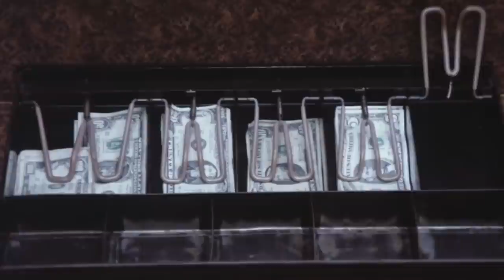Satan's Blade a film about a Mountain Man's ghost hunting skiers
It Took Over 100 Years ... But the Blade Got Even. We review low budget horror Satan's Blade (1984).

Summary: Guests at a mountain ski resort are terrorized by a local possessed by the vengeful spirit of an ancient Native mountain man.

SHADOWS: CineShadow Moonlight, John S. Savage, Al Champagne, Dragonfyree, Jamie Manley, Mo, Robert Hedges, E. P. Haury Mark Osborn, Travis Stephenson, Madmax, Ossie Nelson, Mark Welsh, Michael Clark, Lightning Round, Ian Lewis, Cecelie  James Herington, Jonathan Harrison, Darren Le Noble, Melanie Atherton Allen, Gappasaurus, Joe Porter, Scott Nesmith, Lisa Kuta, John L., Normand Richardson, Richard Sadler, John Hepp, Thom MacIntyre, Chantelle Corey, Logistical Nightmare, Joe Niedbala, Joseph Hines, Stephen Crane, Christopher Eckart, Anthony Strocks, Dave Church, Sikander, Jasmine Shafer, Allan Liska, goddessoftransitory, Rachemus, Chris Weakley, steve scibelli, Connor Brennan, Michael and Heather Bailes, Colleen Crouch, Christie Bryden, Joseph Dougherty, Chris Hewson, David H. Adler, Hidden Trail Video
ACOLYTE: Rhea Fleming, Damon Linkous, David Gattis, Mark, SIMON J HEDGE, Heather L., Lee Goodwin, Larry Cloud, Steve White, Rick Winters, Lloyd, Roger Edwards, Carl Wilson, James J Kelly, David work, The Craven Fop, Brian T., Jenny Swindells, Arbie A, Ivo, Jon, Brett Hopkins, Joost, Pete, James Van Sickle, Tim Edwards, Chris Max Hauge, Spooky Robot, Robert ALAN Bryan, Chris McGarel, Robert Clifford, Scott Underwood, Adam Clark, Larry Willoughby, Mark Curtis, Kristiyan Butev, KwaidanFan, Daniel Adams, Sarah, William, Ida Umphers, Miss Angela Hale, Thread Bomb, David Nevarrez, Johnny, Dr  Strange Blood, Andrew Adams, Barbara Mosley, Mark Maillet, John Wick, Kenneth Carlson, Ron Klym, James Vance, Joe Goes Over, Tom Lanckman, Nancy A. Collins, Gary Mercer, Ann Knight, Janna Nicole, Clarence Pitre, Fritz Rutz, Chris Fischer, D R Wellington, Ken Smiley, Matt P, Andy M, Milton Knight, Michael Schmidt, C, Michael Dean Jackson, Gemma Crowley, Andrew Weber, Picatea, Jim Rockford, Mystic Cyclone, Prince Charming, Kyle Olson, Ch'aska Huayhuaca, Johnathan Henning, Nils Muninsheim, David Pellot, Brian Kidd, Albertus Magnus, rachael kafrissen, Janne Wass, Robert Freeborn, David Conner, Ford, Peter Grantham, Amber Wesley, Tony Belmonte, Alex B, Mark Buckley, Uwe Marquardt, Russ Chandler, Simon Ash, Lavaughn Towell, Dave Smith, Tim Smith, Melissa Hayes, Dark_Roast, Raven House Mystery